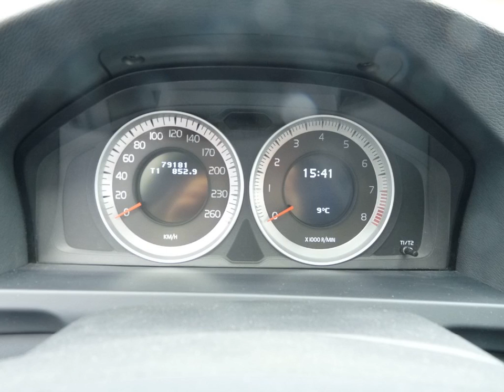VOLVO V60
Merk en model: VOLVO V60
Uitvoering: V60 T5 Summum 241 Pk + Navigatie model 2011
Transmissie: Handgeschakeld
Brandstof: Benzine
KM stand: 79181
Bouwjaar: 2010
Gewicht: 1477

Bedrijf: Auto Valk - Camperdream
Plaats: Nijverdal